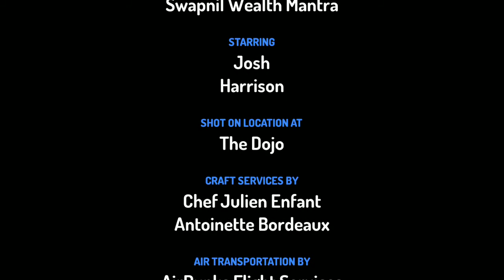What Is Nps in hindi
In this video i am explaning abount nps account. There are two types of account in nps. 1 tier 1 and tier 2. You can invest in both accounts.
any individual can invest in this account. it generate pran(permanent retirment account no). it also save income tax.